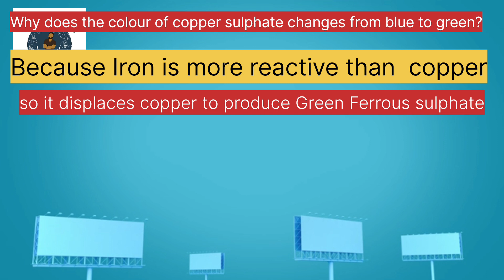Copper sulphate + iron ???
This video contains reaction of Blue copper sulphate solution with Iron produncing a pale green ferrous sulphate.

Reason of colour change :

Iron is more reactive than copper and hence it displaces copper from copper sulphate to produce pale green ferrous sulphate and displaced copper is deposited on the iron nail to make it reddish brown.

(Reactivity decreases down the group)
potassium
sodium
calcium
magnesium
aluminium
zinc
iron
lead
hydrogen
copper
mercury
silver
gold
platinum